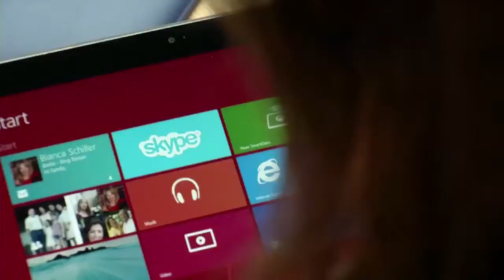The Digital Eatery -- Einzigartiges Technologie-Café in Berlin eröffnet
Die einzigartige Consumer-Lounge „Digital Eatery" öffnet ihre Pforten und somit auch ein Tor zur Zukunft. In Berlins Unter den Linden kann ab jetzt nicht nur Kaffee und Kuchen genossen werden, sondern auch Microsofts ganze Bandbreite an Soft- und Hardware! Die große Eröffnung am 18. September 2013 zeigt: Die „Digital Eatery" ist ein Ort der Vernetzung und des Dialogs auf vier Etagen, den es so noch nie gegeben hat.